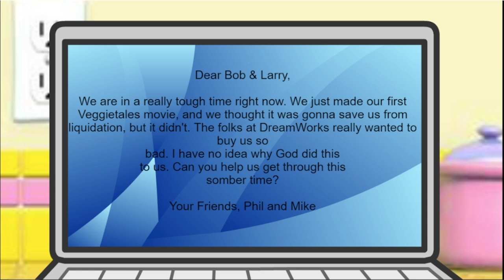VEGGIETALES LOST EPISODE: "BANKRUPTCY" | ⭐️Eclipia StarToons⭐️